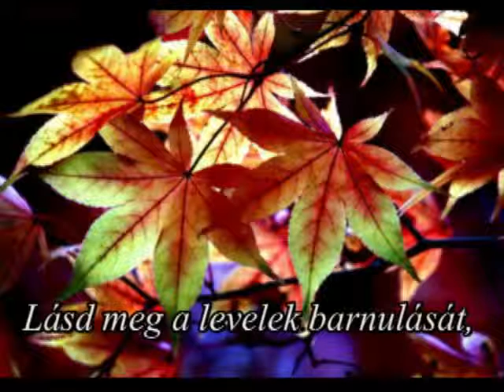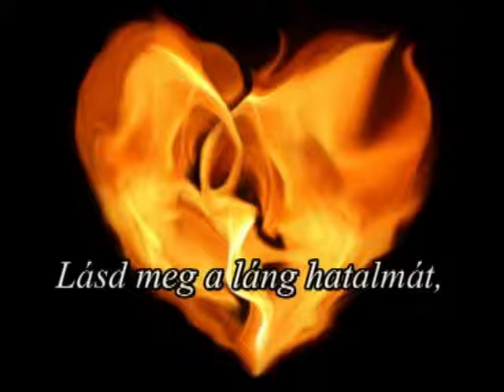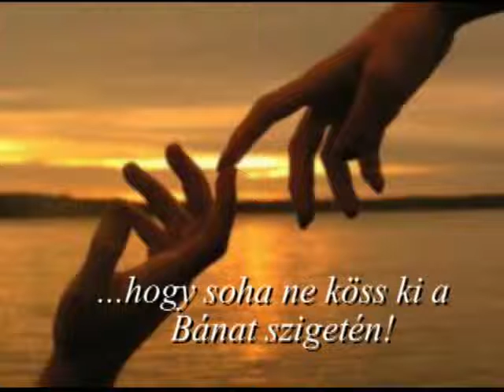Boldog Születésnapot!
Boldog Születésnapot kívánok!